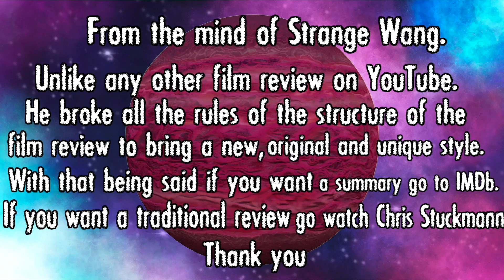The Super Mario Bros. Movie - Movie Review